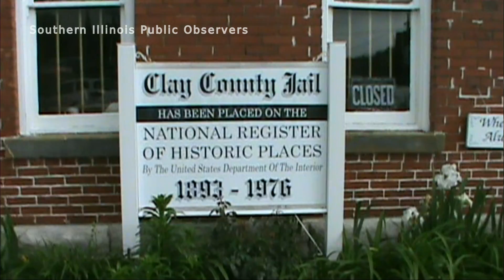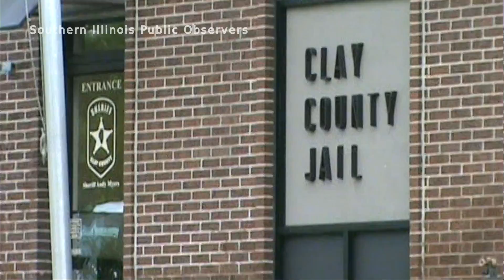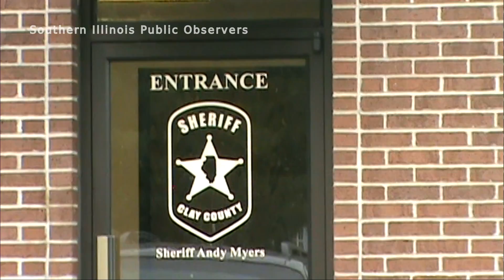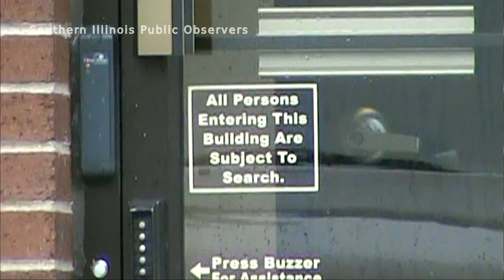Clay County, IL - Sheriff's Office - 1st amendment audit - SHORT VERSION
Donate to the cause The next $200 worth of donations will be used to get a high quality body camera that cannot easily be turned off!